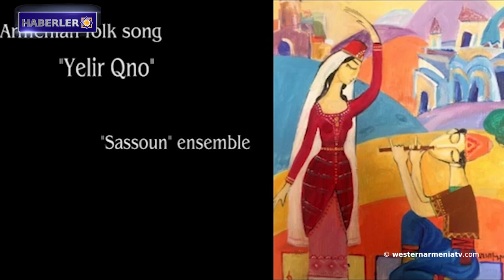Kars çayında yüzlerce balık öldü.Batı Ermenistan haberleri 11-06-2020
1- Batı Ermenistan’ın Ararat Dağı'nın yüksek kesimlerinde bulunan karlar erimeye başladı.
2- Dünya Bankası, Ermeni kredileri için yıllık %1.7'lik ek faiz oranını bir yıl boyunca iptal etti.
3- Ermenistan Cumhuriyeti’nde bir günde 566 koronavirüs enfeksyonu ve 23 ölüm vakası kaydedildi.
4- Kars çayında yüzlerce balık öldü.
5- Kudüs Ermeni Patrikhanesi Türkiye'de bir dava kazandı.
6- Satranç Federasyonu Tigran Petrosyan'a adanan bir çevrimiçi turnuva düzenliyor.